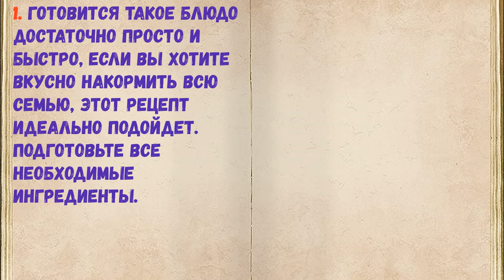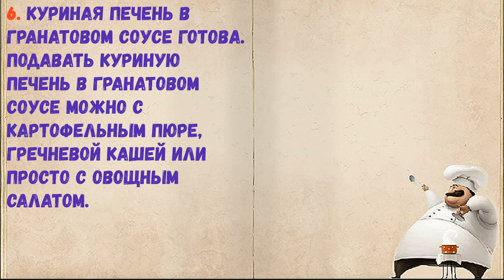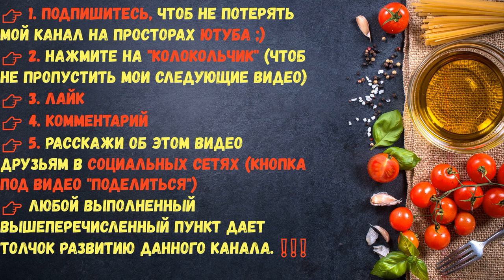Куриная Печень В Гранатовом Соусе / Книга Рецептов / Bon Appetit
✅ Куриная Печень В Гранатовом Соусе 👇

Ингредиенты:
*Куриная печень  — 700 Грамм
*Гранатовый соус  — 3 Ст. ложки

👉 Пошаговое приготовление 👇

1. Готовится такое блюдо достаточно просто и быстро, если вы хотите вкусно накормить всю семью, этот рецепт идеально подойдет. Подготовьте все необходимые ингредиенты.

2. Лук обжарьте на хорошо разогретой сковороде с растительным маслом до золотистого цвета.

3. К луку добавьте куриную печень.

4. Влейте гранатовый соус.

5. Посолите печень, добавьте чеснок и тушите 20 минут на среднем огне.

6. Куриная печень в гранатовом соусе готова. Подавать куриную печень в гранатовом соусе можно с картофельным пюре, гречневой кашей или просто с овощным салатом.